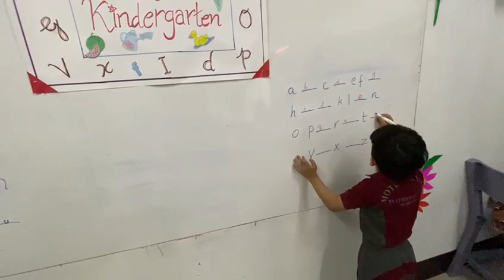Spellling Bee & KG1 MPIS